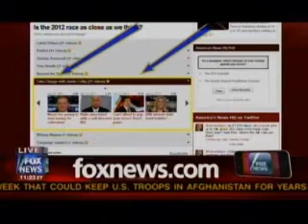FOX NEWS Take Charge Jamie Colby Refinance? Shari Olefson